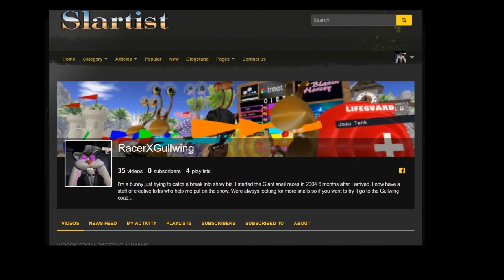Anything Goes Race 2018 11 02 Animals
Another Fine race of Animals today at the Anything Goes race

thanks to these fine racers

Akay Utu
FionaFei
Linn Darkwatch
Caleb Kit